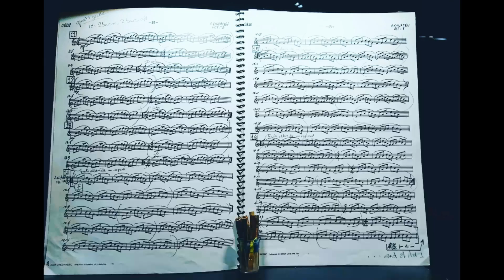Nagaoka MP 150 Moving Iron (la más anticipada) 2021 nagaoka MP150 parapelómetro...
Nagaoka MP 150 Moving Iron (la más anticipada)

Estoy usando el IFI ZEN phono

Mi lista "audiofila para evaluar" en Amazon HD
Primephonic por tres meses gratis exclusivo para este canal. Ir al enlace y entrar el codigo "AUDIOFILOS"

Amazon Music unlimited dos meses gratis

Mi lista de reproducción en Tidal

Equipo de video que uso:
Lumix G9
Rode microphone

Audio Techica AT VM540ml
Audio Technica AT33PTG
Sumiko Pearl
LPGEAR BIN 323
LPGEAR BIN 215